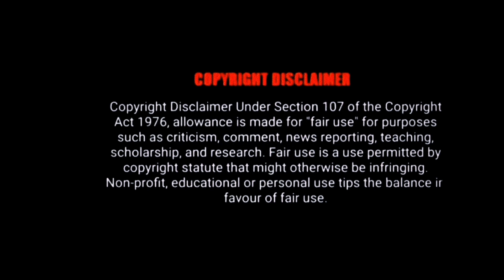Naruto: Shippuden2007 .Malayalam Explanation